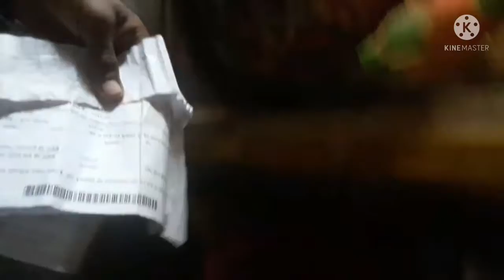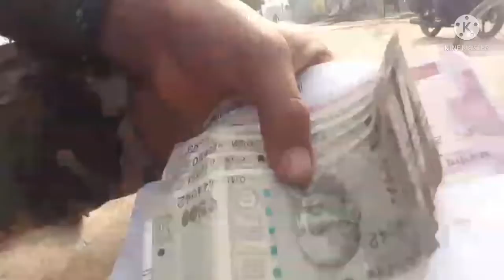बीजली/ का बीलय जामा Kiye Hai# 4000 /हजार रुपये भाई/golu new blogs you tube channel and like my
बीजली का बीलय जामा जामा कीया Gaya h #4000 हजार रुपये प्रति